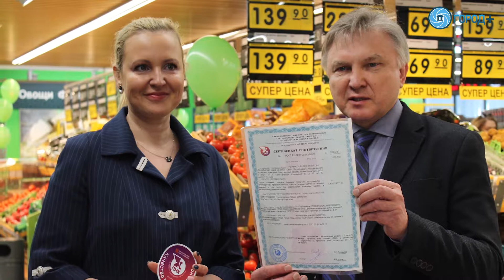Эксперт рассказала, что такое «Петербургская марка качества»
Система добровольной сертификации «Петербургская марка качества» действует на рынке отечественных товаров и услуг уже 15 лет. Свой знак она присуждает самым добросовестным производителям за безопасную и соответствующую наивысшим мировым стандартам продукцию. Что такое петербургское качество и как его проверяют, рассказала в интервью Городу+ начальник отдела перспективных проектов Центра контроля качества товаров, работ и услуг Екатерина Соловьева.